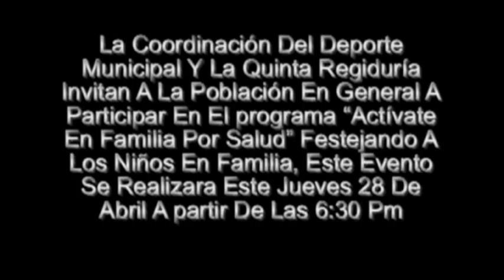Actívate En Familia Por Salud Festejando A Los Niños En Familia